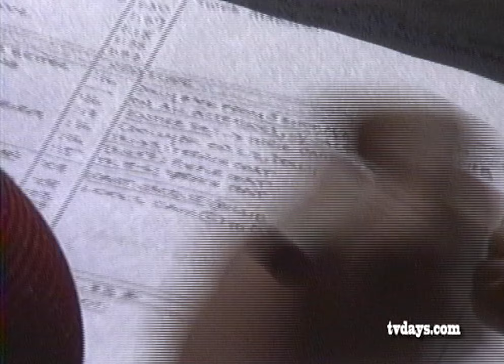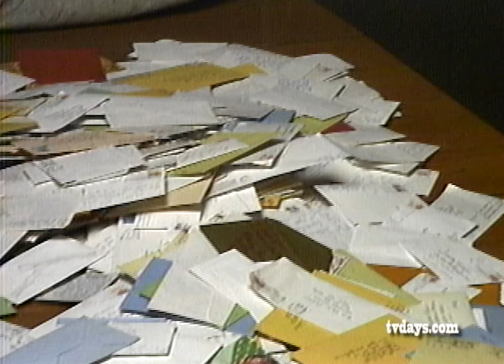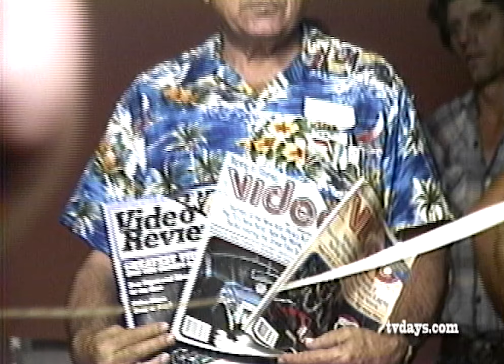Behind the Scenes of Tootsie 1982 Park Ave Location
Behind the Scenes of Tootsie : The Movie 1982
Revealing Dustin  as Dorothy Michael for the first time on Park Avenue
& Shooting the footage for the  Montage of Letters

You have to excuse the quality of the footage, because it was recorded  during the analog era, and I didn't have a state of the art camera's back then.  The watermarks and graphics  were added  when I edited the footage on my 3/4 editing machine, and some quality was lost . I found the master 3/4 tapes, and when I find a 3/4 machine to buy I'll try to fix it with a little AI technology.

Also take note when you see the director Sydney Pollack straining to spot and watch  Dustin walking up Park Ave as Dorothy, that's because they weren't using video playback during the early 80's.

The Director of Photography was Owen Roizman

Notes:
Sydney Irwin Pollack (July 1, 1934 – May 26, 2008) was an American film director, producer and actor. Pollack is known for directing commercially and critically acclaimed studio films. Over his forty year career he received numerous accolades including two Academy Awards and a Primetime Emmy Award as well as nominations for three Golden Globe Awards and six BAFTA Awards.

Pollack won the Academy Award for Best Director and Best Picture for Out of Africa (1985). He was also nominated for Best Director Oscars for They Shoot Horses, Don't They? (1969), and Tootsie (1982). Pollack's other notable films include Jeremiah Johnson (1972), The Way We Were (1973), Three Days of the Condor (1975), Absence of Malice (1981), The Firm (1993), and Sabrina (1995).

Pollack produced and acted in Michael Clayton (2007), and produced numerous films such as The Fabulous Baker Boys (1989), Sense and Sensibility (1995), The Talented Mr. Ripley (1999), Iris (2001), Cold Mountain (2003) and The Reader (2008). Pollack also acted in Robert Altman's The Player (1992), Woody Allen's Husbands and Wives (1993), and Stanley Kubrick's Eyes Wide Shut (1999).
In memory of the passing of Director of Photography Owen Roizman last year on January 6th 2023 at the age of 86. I've posted some footage I shot on location with the movie Tootsie.

 Notes:

Owen Roizman received five Academy Award nominations for Best Cinematography, for the films The French Connection (1971), The Exorcist (1973), Network (1976), Tootsie (1982), and Wyatt Earp (1994).
Other films include: Network (1976); Absence of Malice (1981); True Confessions (1980) Play it Again Sam (1972); The Rose (1979); Liza with a Z (1972); The Heartbreak Kid (1972); The Electric Horseman   (1979): Taps (1981): The Return of a Man Called Horse (1975) : The Taking of Pelham One Two Three (1974); The Adams Family (1991) The Gang That Couldn't Shoot Straight (1971)The Stepford Wives (1975)  among others.